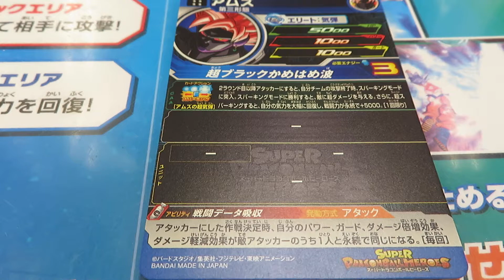スーパードラゴンボールヒーローズ ユニバースミッション11弾カード